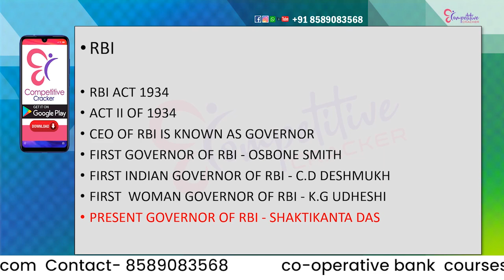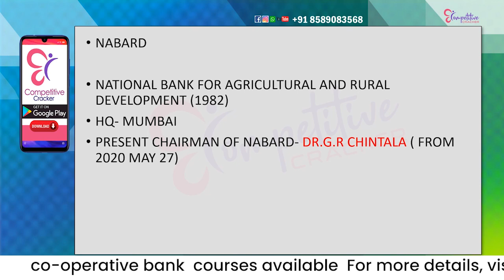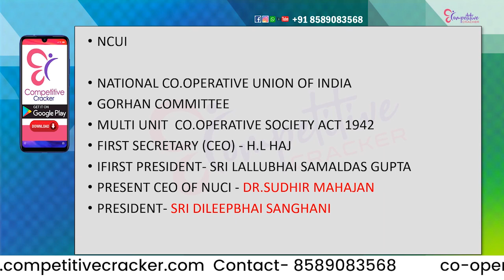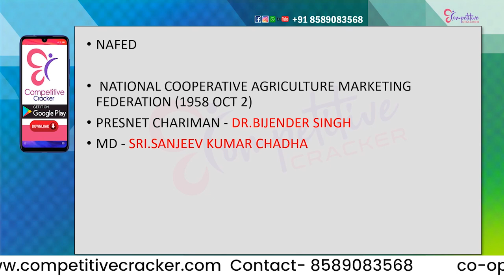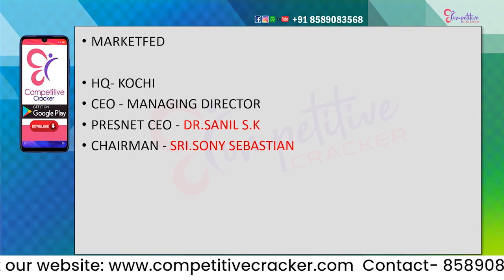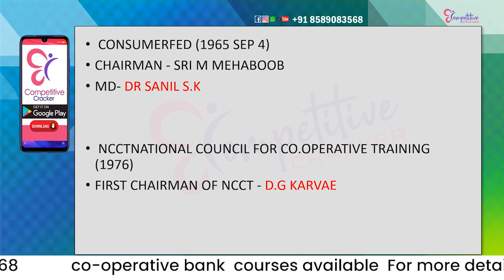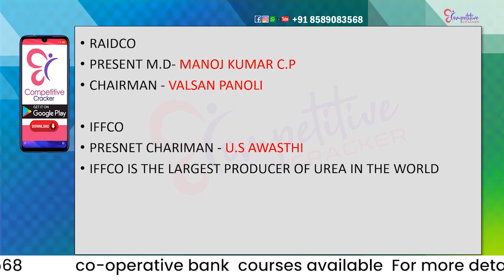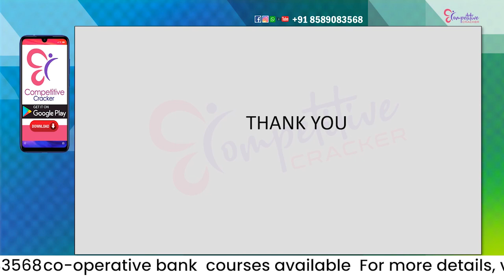CO-OPERATIVE BANK ഇങ്ങനെ പഠിച്ചു നോക്കൂ Pass ആകും...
ഞങ്ങളുടെ കോഴ്‌സുകളെ പറ്റിയും ഞങ്ങളുടെ ഫീസിനെ പറ്റിയും ഞങ്ങൾ നൽകുന്ന സപ്പോർട്ടുകളെ പറ്റിയും അറിയുന്നതിന് വേണ്ടി നിങ്ങളുടെ വിശദമായ വിവരങ്ങൾ ഈ ലിങ്കിൽ നൽകി രജിസ്റ്റർ ചെയ്യുക